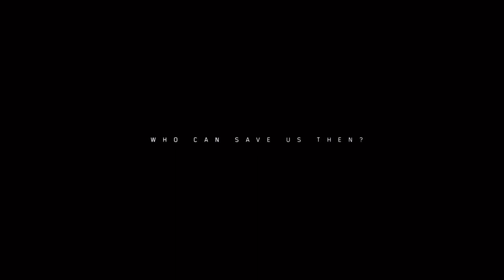THE DIVISION 2 - DÉCOUVERTE DE LA BETA PRIVÉE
hello to all, new video on The division 2 - demo  on the ytb GWEND56 chain, do not forget to leave a blue thumb and subscribe his seras super nice thanks to you all.

thank you GWEND56

thank you GWEND56